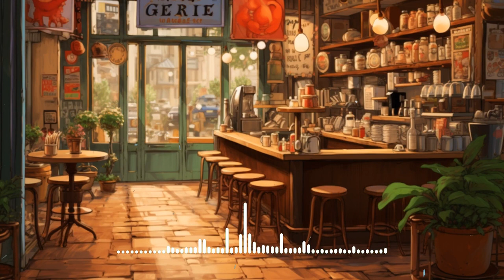Mystical Waterfall: Achieving Stress Relief, Anxiety Reduction and Emotional Balance Through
♬ TRACKLIST :
00:00 A Breeze of Calm.
03:50 Dreaming in the Moonlight.
08:18 Dreaming in Moonlight.
11:31 Soft Breezes in the Moonlight
15:20 A Gentle Breeze
18:24 A Whisper of Peace.
21:14 A Breeze of Calm.
25:02 A Soft Whisper of Sunrise
29:28 A Whisper of Calm.
32:56 Dreaming by the Moonlight

Relax music is a type of music that is designed to help the listener relax and reduce stress and anxiety. It is often characterized by slow tempos, simple melodies, and gentle harmonies. It can be instrumental or vocal, and often includes nature sounds like birds singing, ocean waves, and gentle rain. Relax music can be used in a variety of settings, from yoga classes and spas to waiting rooms and offices. It can help to create a calming atmosphere and can be used to help people relax and unwind.

Here, you will embark on a journey of tranquility and inner peace, as we curate a collection of soothing melodies and harmonies carefully crafted to soothe your mind, body, and soul. Our channel is a sanctuary where you can escape the stresses of daily life and find solace in the gentle embrace of calming tunes.

Whether you seek respite from anxiety, relief from stress, or simply wish to unwind after a long day, our diverse selection of relaxing and healing music, ranging from serene instrumental compositions to enchanting nature sounds, is designed to transport you to a state of deep relaxation and rejuvenation.

Join us on this harmonious voyage and discover the transformative power of music to nurture your well-being and restore balance to your life. ✪